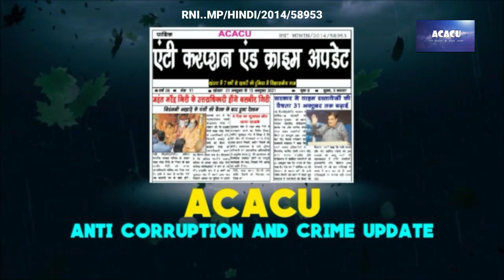Khandwa- गांव गांव रोड रोड पर हो रही पुलिस प्रशासन की कार्यवाही